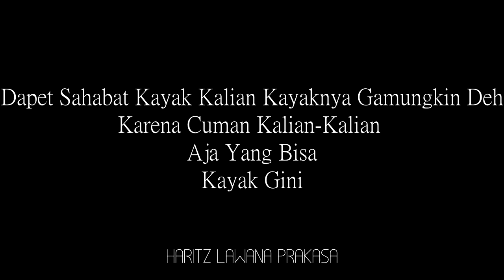SEE YOU HARITZ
BANGGA MENGENAL HARITZ LAWANA
BANGGA BISA BERSAMAMU ACHA
BERJUANG MERAIH CITA-CITA
DEMI BANGGAKAN  ORANG TUA

TERIMA KASIH SEMUA CERITA
JANGAN LUPAKAN KITA SEMUA
SEMOGA ENGKAU SUKSES DISANA
BANGGAKAN NAMA REMAS PAHA
Credit :

Edit by : dedi febri